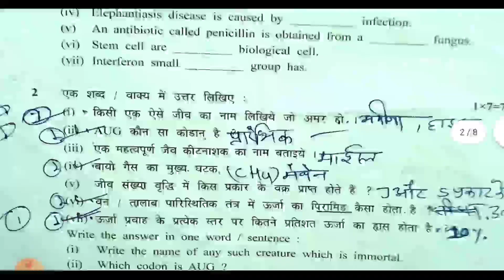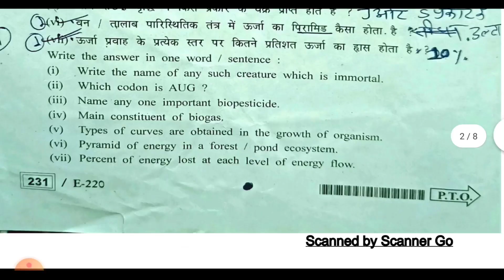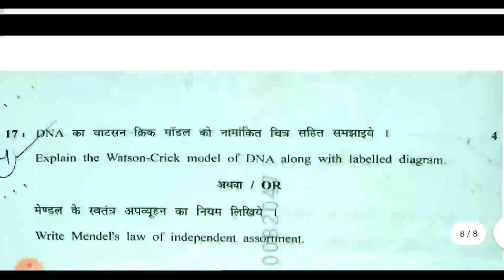MP Board Class 12 Biology Paper 2023 //MP Board कक्षा 12 जीव विज्ञान पेपर 2023 //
class 12th biology varshik Pariksha paper 2023 || 12th biology paper || 10 march ka real paper ||

Your Queries-
class 12th biology varshik Pariksha paper 2023 12th biology paper
10 march ka real paper
12th biology varshik Pariksha paper
mpboard class 12 biology paper
kaksha 12 biology varshik Pariksha paper
class 12th biology questions paper
कक्षा 12 जीव विज्ञान पेपर 2023
10 मार्च जीव विज्ञान पेपर 2023
जीव विज्ञान 10 मार्च पेपर 2023
जीव विज्ञान का पेपर कक्षा 12 2023
10 मार्च पेपर जीवविज्ञान 2023 कक्षा 12
10 मार्च जीव विज्ञान पेपर 2023
कक्षा 12 जीव विज्ञान पेपर
कक्षा 12 बायोलॉजी पेपर 2023
बायो का पेपर कक्षा 12 2023
10 मार्च बायोलॉजी पेपर 2023

kaksha 12th biology paper 2023
12th biology varshik Pariksha paper 2023
class 12 biology questions paper 2023
12th biology varshik Pariksha question paper
kaksha 12th biology varshik Pariksha paper
biology varshik Pariksha question paper 12th
biology varshik Pariksha paper class 12th
mpboard class 12th biology paper 2023
12th biology question paper 2023
class 12 biology paper 2023
biology paper 12th class
12th biology varshik Pariksha paper
kaksha 12 biology paper 2023